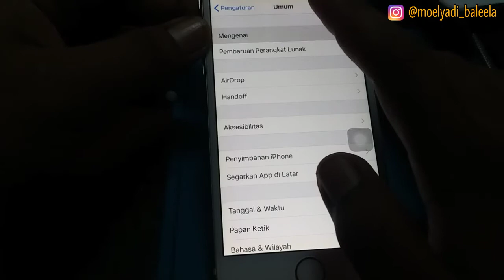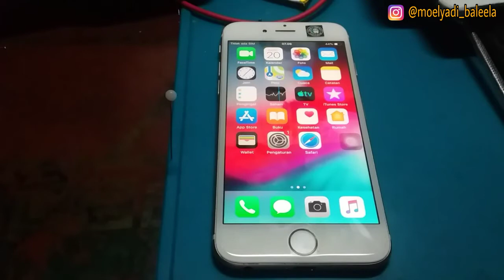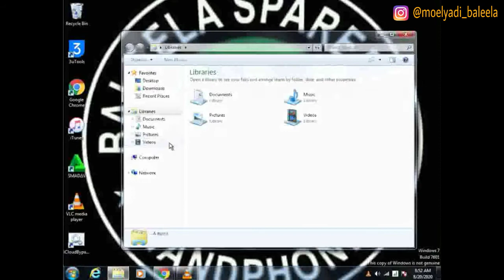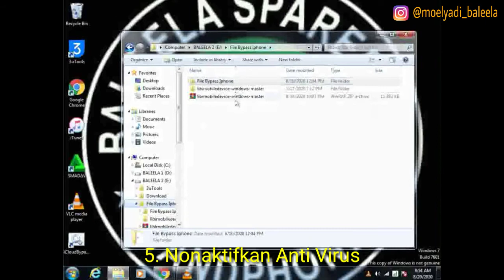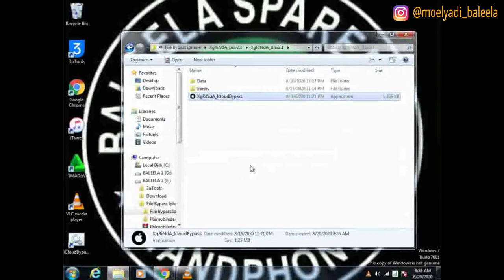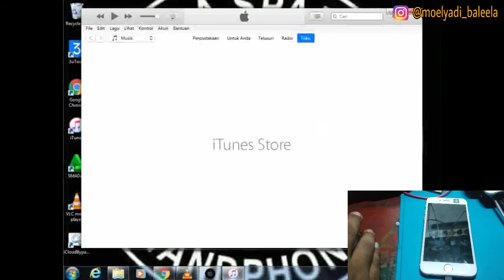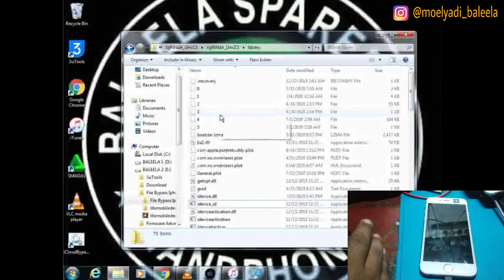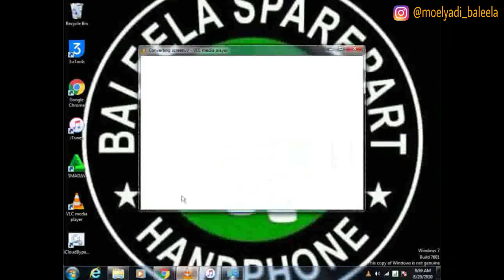Cara Mengatasi Error Atau UDID Tidak Ke Deteksi Saat Bypass Iphone (Tips dan Tutorial)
Halloo bbooss.
Video kali saya akan memberikan tips bagaimana mengatasi masalah error atau UDID tidak ke detek di tool bypass.
Langkah-langkah yang akan kita lakukan sebelum masuk ke tahap proses bypass nya adalah kita perhatikan dulu sudahkah kita instal semua bahan2 serta cara apa sajakah yg di butuhkan oleh progam tool nya tsb.
1.instal vc++ 2015
2.instal phyton 2.7.15. Sesuai dari operasi system pc/laptop kita.
3.Net. Framwork yg suport dengan progam toll yg akan kita jalankan.
4.instal iTunes versi terbaru.
5.matikan/nonaktifkan anti virus di pc/laptop kita
Untuk file bahan2 nya scrooll ke bawah yah boss 👇👇👇...

Yuukk simak videonya sampai habis...

TERIMAKASIH...

Bahan-Bahan
1. Vcc++ 2015 👇

bypass iphone 5s ios 12.4.8,
bypass iphone 6 ios 12.4.8,
bypass icloud 12.4.1 for windows 32 bit and 64 bit,
bypass icloud 12.4.1 para windows 32 bit to 64 bit,
icloud bypass windows 10 32 bit,
bypass iphone error,
udid not detected,
udid tidak ke detek,
device id error,
idevice iphone error,
bypass iphone untethered,
bypass untethered iphone 6,
bypass untethered iphone 6s,
bypass untethered iphone 5s,
bypass untethered ios 13.4.1,
bypass untethered ios 12.4.7,
bypass untethered ios 13.5.1,
bypass untethered ios 13.4,
iphone 6 icloud bypass untethered,
iphone 7 untethered bypass,
iphone x untethered bypass,
iphone 5s untethered bypass,
iphone 6 untethered bypass,
iphone 6 12.4.7 untethered bypass,
bypass full untethered iphone 6,
icloud bypass untethered en iphone 13.3,
icloud bypass untethered free,
bypass icloud untethered jailbreak,
icloud bypass (untethered + signal),
icloud bypass tool untethered,
icloud bypass untethered windows,
bypass icloud ios 12,
bypass iphone,
bypass iphone ios 11,
bypass ios 12.4.7 untethered,
bypass ios 13.5.1 untethered,
bypass ios 13.3.1 untethered,
bypass untethered ios 13.3,
icloud bypass untethered 13.5.1,
bypass ios 13.5 untethered,
bypass iphone 6 untethered,
bypass iphone 6 12.4.7 untethered,
cara bypass iphone dengan windows,
cara bypass iphone di windows,
cara bypass iphone 5 windows,
cara bypass iphone lewat windows,
cara bypass iphone menggunakan windows,
cara bypass iphone pakai windows,
cara bypass iphone di windows 7,
cara bypass iphone via windows,
cara bypass iphone 5 dengan windows 7,
cara bypass iphone 6 dengan windows,
cara bypass iphone 5 dengan windows,
cara bypass icloud iphone dengan windows,
cara bypass iphone 5s dengan windows,
cara bypass icloud dengan windows,
cara bypass icloud iphone dengan windows pc dan ubuntu,